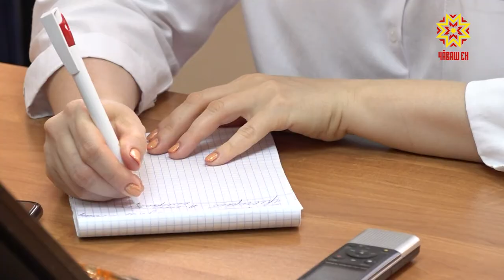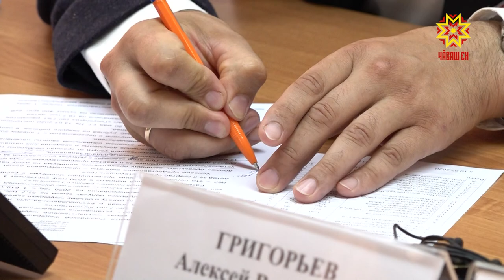Задержка ежемесячных денежных выплат на детей с 3-х до 7-ми лет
Ежемесячные денежные выплаты на детей с 3-х до 7-ми лет родители должны были получить еще в июне, но средства дошли немногим. Часть семей получила отказ, большинство же родителей до сих пор ждут решения комиссии. Подробности в нашем сюжете.